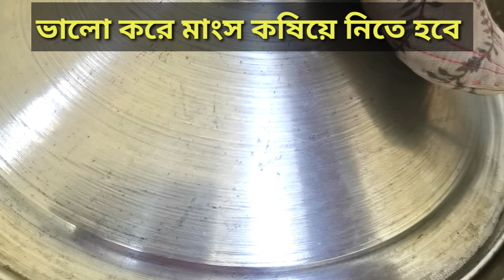খাসির মাংস রান্নার রেসিপি/গন্ধ মুক্ত খাসির মাংস রান্নার রেসিপি/mutton curry recipe/Eid special/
খাসির মাংস রান্নার রেসিপি/গন্ধ মুক্ত খাসির মাংস রান্নার রেসিপি/mutton curry recipe/Eid special/mutton Bhuna / মটন কারি /গন্ধ মুক্ত মটনকারী / mutton curry Bengali/mutton kosha/mutton curry recipe Bangla. Eid special mutton curry

1 kg khasir mangsho recipe,
khashir mangsho kosha recipe,
how to make mutton jhol in bengali,
khashir mangsho recipe,
3 kg khasir mangsho recipe,
10 kg khasir mangsho recipe,
1 kg khasir mangsho ranna,
5 kg khasir mangsho recipe,
2 kg khasir mangsho recipe
surove cooking House
আধুনিক রান্নাঘর
mukti'scooking world
vojon Bilash
runa cooking house
mum hira's kitchen
রোমানার রান্নাঘর
shilaMoni's kitchen